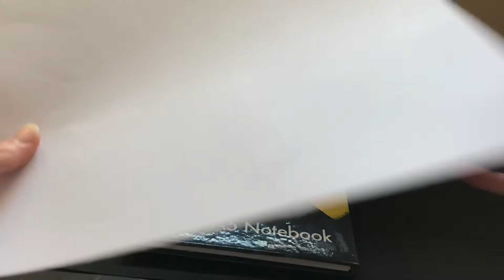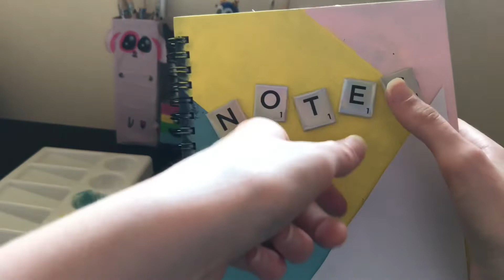DIY Cute and Easy Back to School Supplies 2019!!! | Kati3 Art and Crafts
Hey!! I’m Kati3 and today I’m showing you how to make a really cute notebook (with holographic stickers 😍) and I’m also showing you how to paint fruit themed pencils (as if people didn’t know how to do that) and how to sew a pretty roll- up pencilcase!!

Sub count: 188!! Wow!!